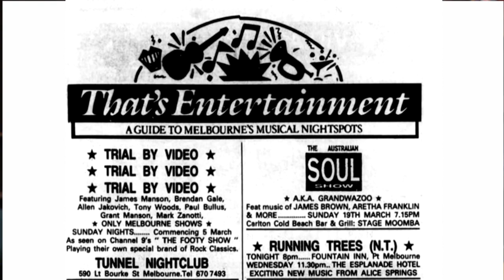Brendon Gale Richmond Football Club CEO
Brendon Gale on Open Mike just before the 2017 Finals